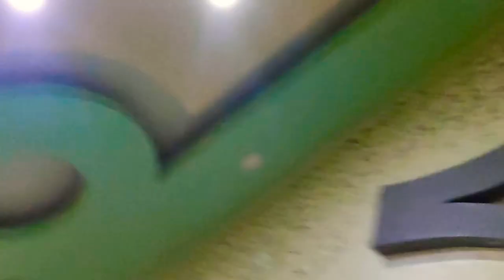8 March 2021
main YouTube mein kyon video nahin de rahi?